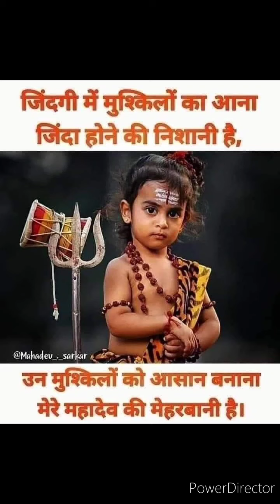Adi Anant Shiva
Jai Bholenath

Jai Mahakal